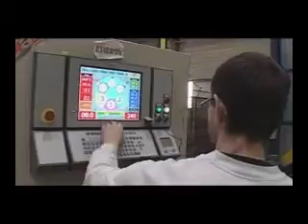Qui est Paul PRODUCTION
Présentation des phases de production QUI EST PAUL ?